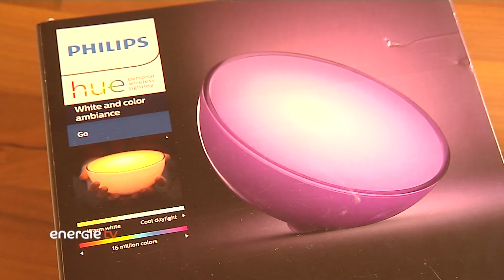Philips Hue Go - tragbar, kabellos, komfortabel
/ shop.energieburgenland.at / Die Philips Hue Go ist eine kabellose, tragbare LED-Leuchte die stimmungsvolles Licht liefert. Tauchen Sie Ihr Zuhause in farbige oder unterschiedliche weiße Lichtakzente, je nach Anlass. Die Philips Hue Go können Sie als einzelne Lampe bedienen oder in ein bestehendes Hue System integrieren und per App steuern.